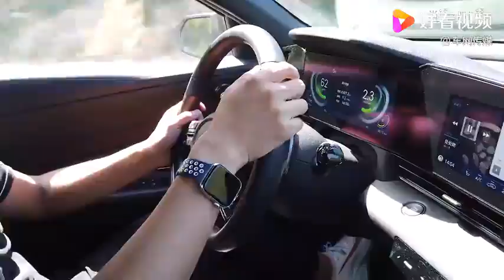伊触即发 弯道打卡“挑战北京·范崎路” 第七代伊兰特带你飞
伊触即发 弯道打卡“挑战北京·范崎路” 第七代伊兰特带你飞,本视频由车网传媒原创提供,584次播放,好看视频是由百度团队打造的集内涵和颜值于一身的专业短视频聚合平台